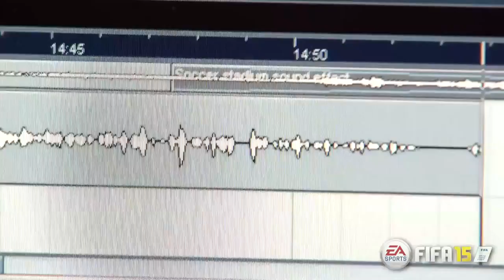FIFA 15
Video commentatori